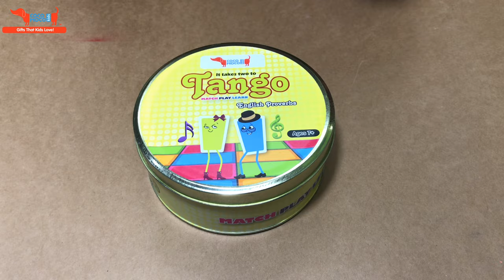Unboxing Tango- Fun with Proverbs: A Fast Paced Game of Proverbs| Educational Games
A fun Travel Game and a great game to play with Family and Friends. Tango card matching game is based on the traditional Japanese game called ‘Karuta’ to teach 25 English proverbs split into pairs of cards. With a special emphasis on enhancing expression in language, these cards are neatly designed and split into two bright colours- red and blue. The red cards have the first half of an English Proverb while the blue cards have the second half of an English proverb. The corresponding cards of the same proverb share a same cute little graphic to keep the game thematic and guide children towards matching the cards. The game includes 50 cards in total and is ideal for home and educational activities at school. It helps hone linguistic expression, boosts knowledge and improves interpersonal skills through social play. SKILLS - Refines linguistic expression and cognitive skills - Effectuates interpersonal skills through social play - Boosts knowledge Age: 5-12 years Playtime: 20-25 minutes Contents: - 50 cards based on - 25 English proverbs split into two - The joy of a toy Good Return Gift for Birthday Party